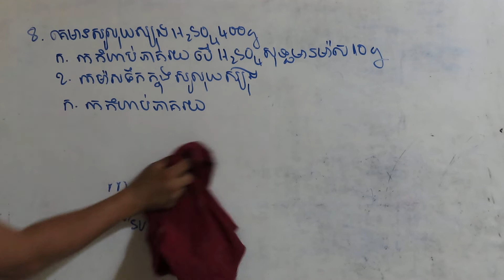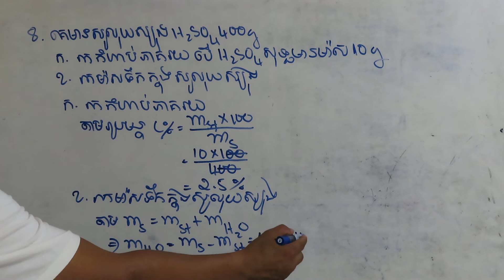* Thima Survial Channel share a new video about learning, education and new knowledge of using social media.